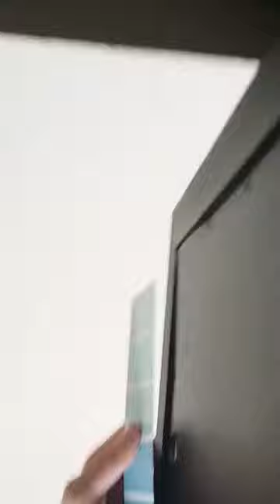It's War Jj against the boys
The boys started a egg war. Easter time